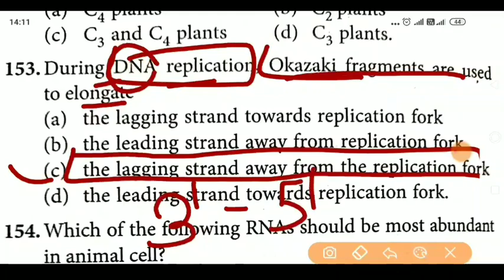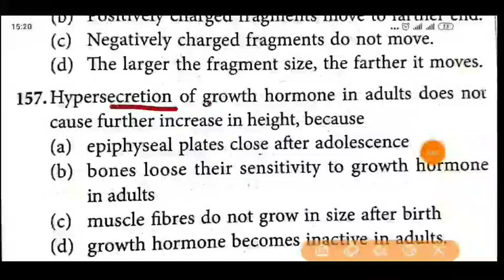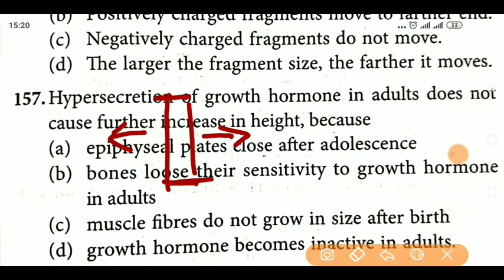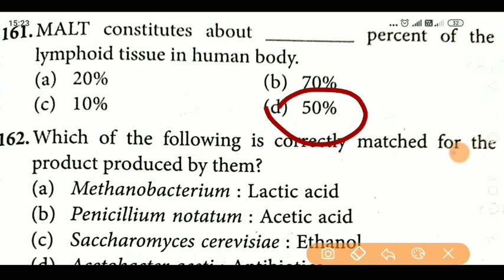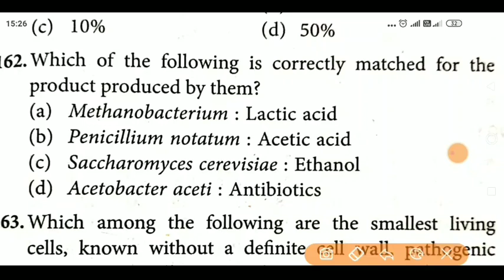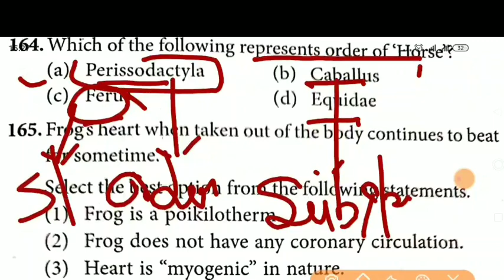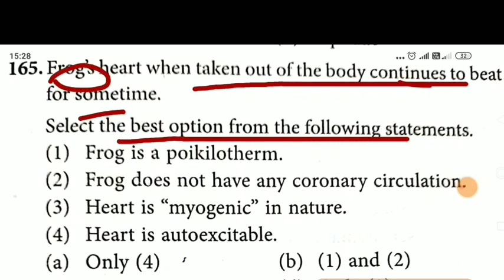(67) Very important biology questions for NEET || नीट से पहले जरूर पड़े